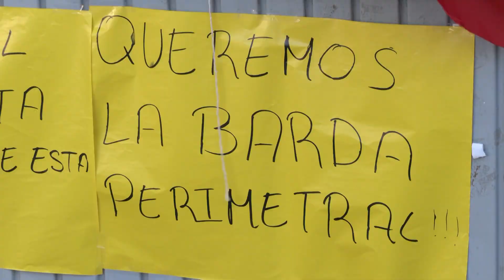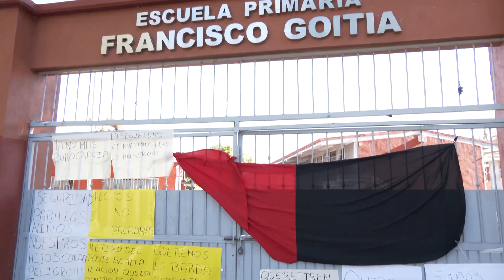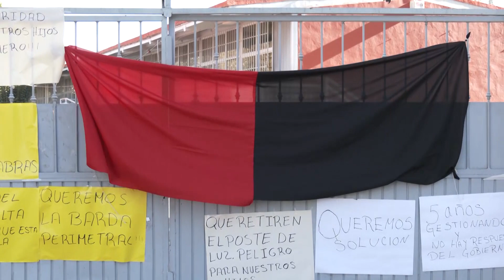Exigen la construcción de un muro perimetral en la Primaria Francisco Goitia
Zacatecas, Zacatecas. – Rigoberto Torres, director de la Escuela Primaria Francisco Goitia fue partícipe del paro de labores en la institución para exigir a las autoridades educativas la construcción de un muro perimetral en la escuela

Sandra Jacobo, integrante de la sociedad de padres de familia de la Primaria Francisco Goitia manifestó que solamente son 93 metros lineales los que se ocupan para completar el muro perimetral de la escuela.